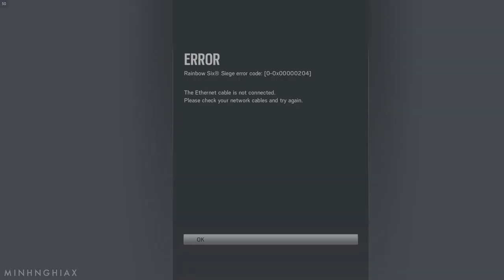Cùng Chơi Rainbow Six® Siege - Tập 65 : Elite Blackbeard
► ft.Huỳnh Thông/BeoBeo/Hiếu/Envy/Zerachial